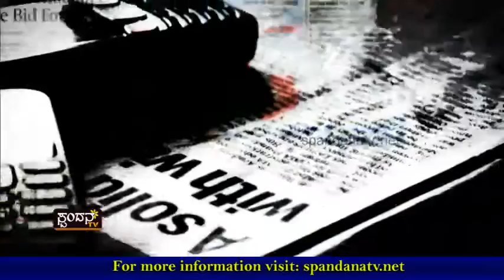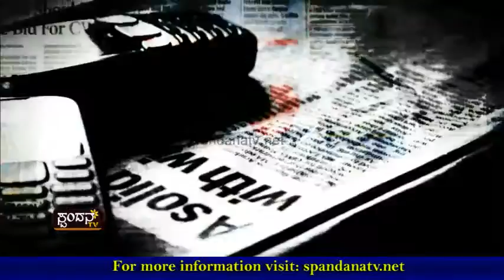Current Affairs│ಸರ್ಕಾರಿ ಆಸ್ಪತ್ರೆ ಖಾಸಗೀಕರಣ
ಸರ್ಕಾರಿ ಆಸ್ಪತ್ರೆ ಖಾಸಗೀಕರಣ ಹಿನ್ನೆಲೆ
ಭುಗಿಲೆದ್ದ ಸಾರ್ವಜನಿಕರ ಆಕ್ರೊಶ
ಅಂತೂ ಈ ಖಾಸಗೀಕರಣ ಜನರಿಗೆ ಸುತಾರಾಂ ಇಷ್ಟವಿಲ್ಲ
ಬಡವರಿಗೆ ಸಾಕಷ್ಟು ವಿಧದ ಸೌಲಭ್ಯದ ಭರವಸೆ !
ಭರವಸೆಗಳು ಎಷ್ಟರಮಟ್ಟಿಗೆ ಕಾರ್ಯರೂಕ್ಕಿಳಿಯಲಿವೆ ?
ಈ ಬಗ್ಗೆ ಆತಂಕಗೊಂಡ ಶ್ರೀಸಾಮಾನ್ಯ

The Characteristics of Spandana TV Channel are:
1) The concept of 'Regional' Channel's existence
2) The concept of 'High Definition'
3) Exploring at the 'Regional' level